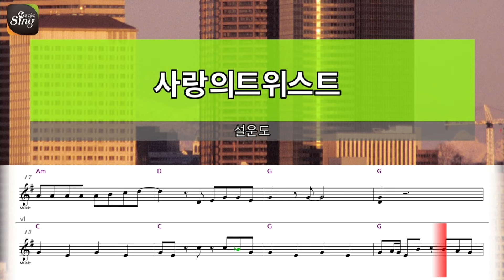[아싸매직씽] 설운도 - 사랑의트위스트 [악보 버전]